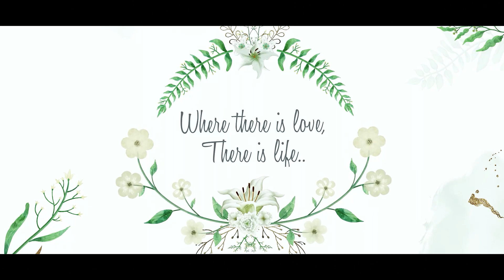VIJAY & DEVI | Wedding Highlights | Yes Kay Studioz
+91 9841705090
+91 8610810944